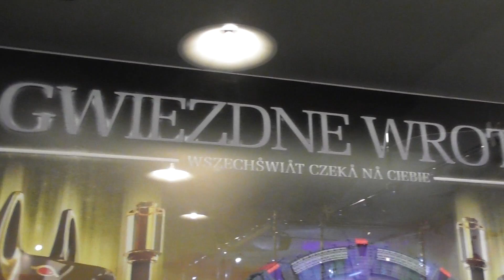Powrót do dzieciństwa z klockami Lego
Dla wielu osób to może być powrót do czasów dzieciństwa. Filmik z Karpacza.
Zapraszamy do subskrypcji i dania łapki w górę !